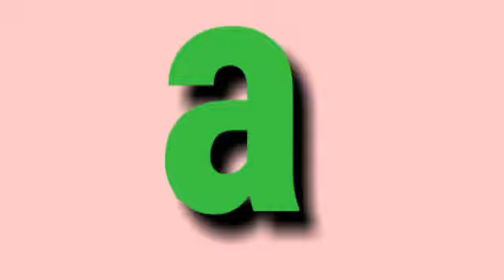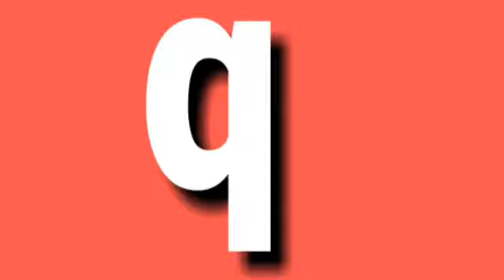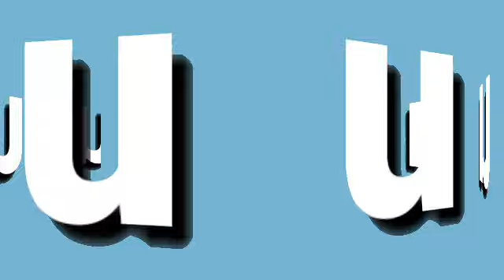Letters of The Alphabet (LOWER CASE)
The objective of this video is to learners learn and identify the lower case alphabet.